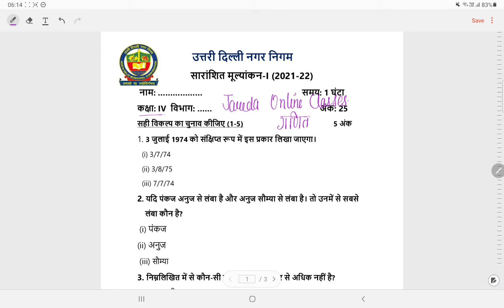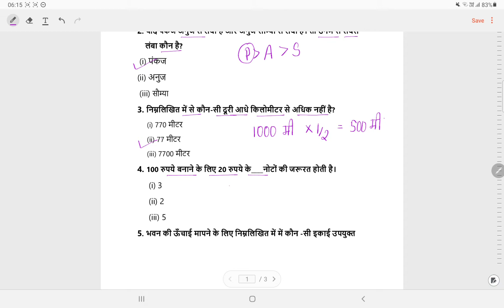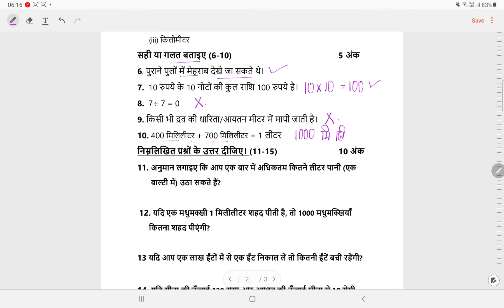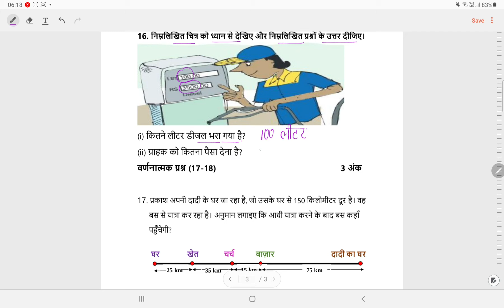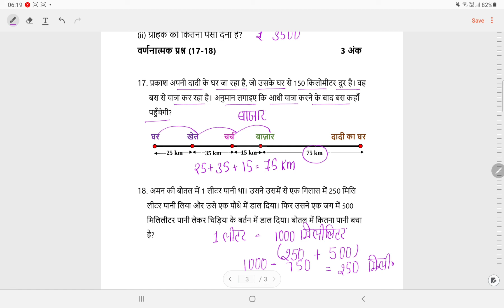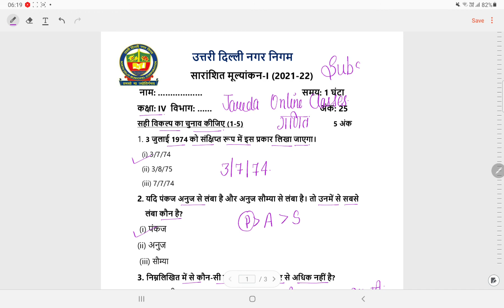क्लास 4 गणित SA 1 सोल्यूशन (28/9/21)